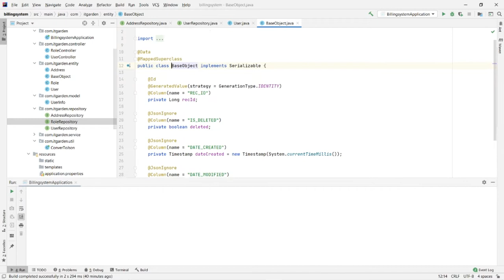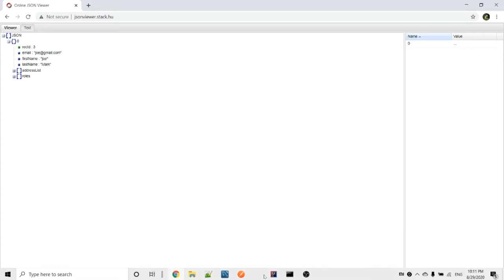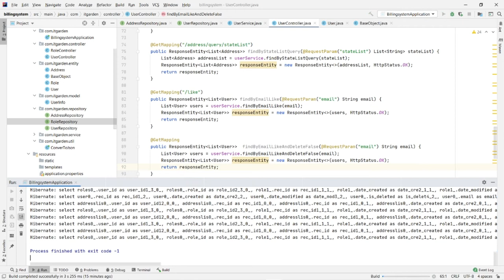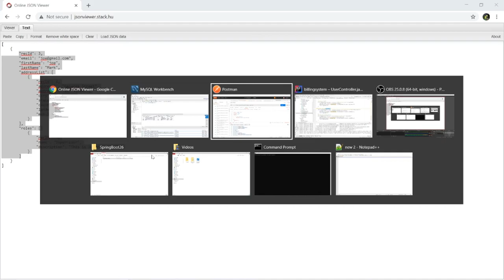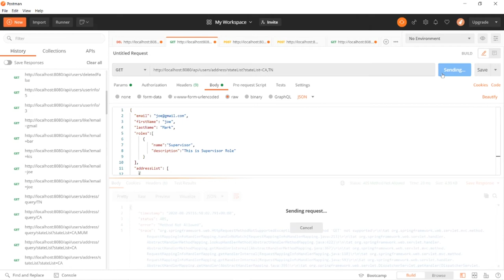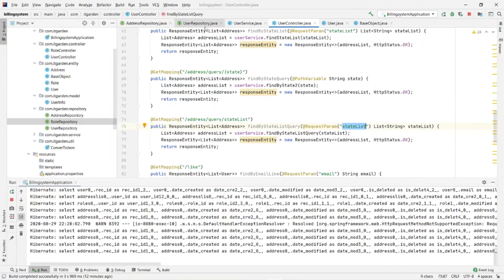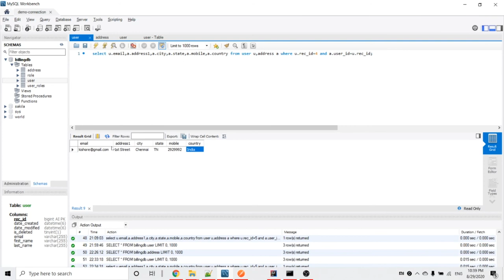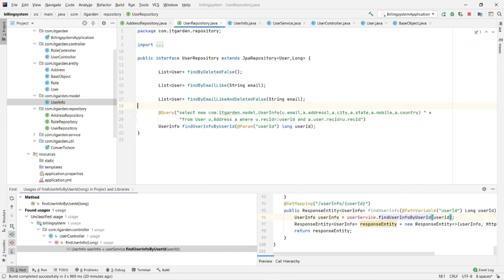Spring Boot JPA Query Examples. Using JPA methods and JPA Query Part4 Session 26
This video explains how to handle JPA queries. JPA query is a hibernate query we are querying against on Object.  This is a very powerful query. The reason we are using JPA query is we don't have to change query related code if you change any database in your Project. i.e. without any changes, we can migrate one database to another database because we are not writing native query we are writing queries against the Java Object so we don't have to worry about changing DB in your Project. Following JPA query I am explaining in the video.
This method returns the record those are not deleted state.
List findByDeletedFalse();
In this method, I am using the Like operator. I am fetching a record that matches with whatever string I am passing in the method parameter.
List findByEmailLike(String email);
In the following method, I am using the Like and AND operators.
List findByEmailLikeAndDeletedFalse(String email);
Following the method, I am using IN operator to fetch the data.
List findByStateIn(List stateList);
In the following method, I am using JPA query using @Query annotation
 @Query("select address from Address address where address.state in :stateList")
 List findByStateList(@Param("stateList") List stateList);